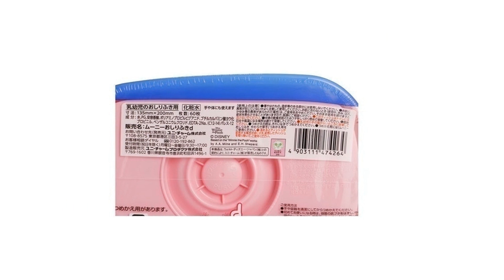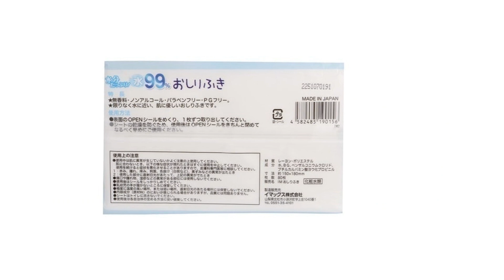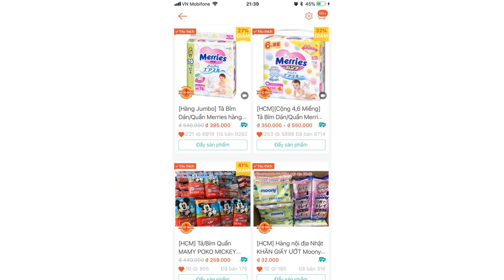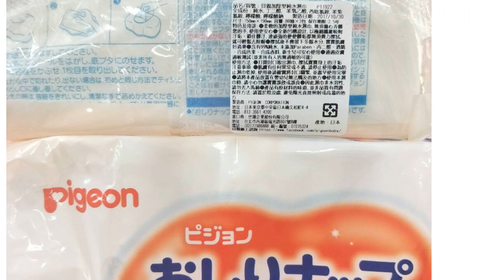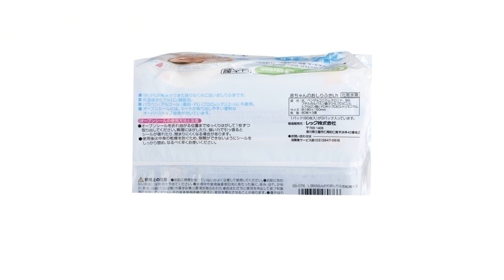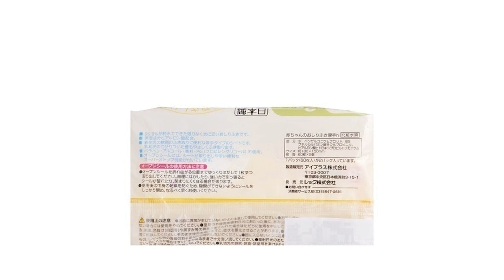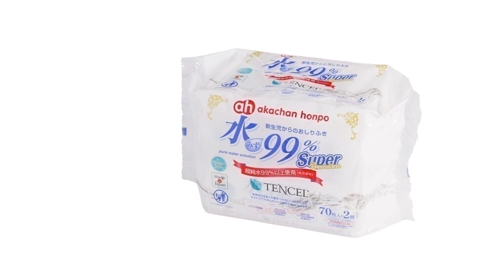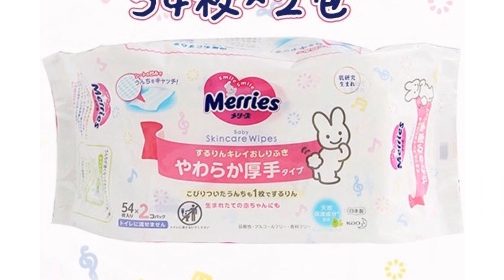9大嬰兒濕紙巾推薦排行榜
00:10 #1 - 厚型柔膚嬰兒濕紙巾 Moony滿意寶寶 (NT$ 125)
01:05 #2 - 嬰兒濕紙巾 Seria (NT$ 29)
02:00 #3 - 薄型柔膚嬰兒濕紙巾 Monny滿意寶寶 (NT$ 39)
02:51 #4 - 嬰兒濕紙巾 GOO.N大王 (NT$ 35)
03:46 #5 - 加厚型純水濕巾 盒裝 Pigeon貝親 (NT$ 144)
04:44 #6 - 屁屁可用嬰兒濕紙巾 LEC SS-076 (NT$ 84)
05:36 #7 - 99.9%純水嬰兒濕紙巾 LEC (NT$ 109)
06:32 #8 - 超純水99%嬰兒濕紙巾 akachan honpo阿卡將 (NT$ 1,957)
07:27 #9 - Merries嬰兒濕紙巾 花王 (NT$ 230)
08:20 結尾

9大嬰兒濕紙巾推薦排行榜

為照顧嬰幼兒極其脆弱、敏感的肌膚，市面上不少廠商推出了主打溫和、純淨的嬰兒濕紙巾，供家長隨時清理寶寶的手腳、口鼻或小屁屁。不過市售產品的賣點各有不同，光是分析紙質、厚薄度、保濕成分就已讓人傷透腦筋，何況還要考慮開銷成本、回購的方便性、抽取的順手度等等。
因此本文將彙整挑選、使用嬰兒濕紙巾時大家常碰到的問題，並從各大網路平台蒐集多款台、日熱銷的人氣商品進行開箱實測，從清潔力、肌膚觸感、順手度方面評比出表現優秀的10款商品推薦給大家，當中囊括以紙尿布受歡迎的 Moony滿意寶寶、日本大廠 LEC、Pigeon貝親，歡迎家裡有嬰幼兒或本身屬敏感肌的朋友，一起參考本篇文章找出適合的產品。